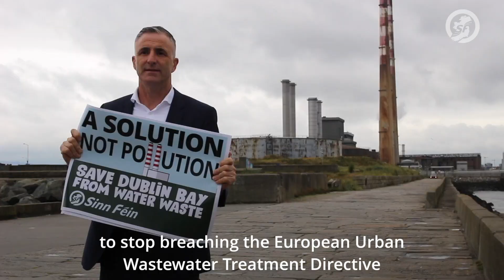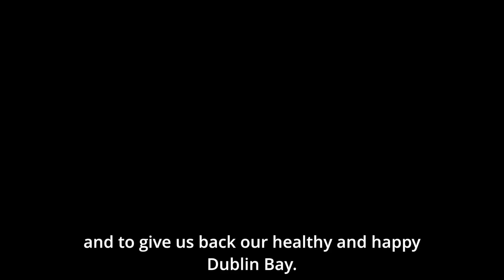Save Dublin Bay from wastewater pollution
Dublin Bay, its waters, its coastline and its communities have fallen victim to environmental vandalism due to the overflow of wastewater from the Ringsend treatment plant.

We caught up with Cllr Chris Andrews on a very windy afternoon to explain the issue and call on people people to sign his peitition to the European Parliament calling on Irish Water to cease breaching international environmental standards